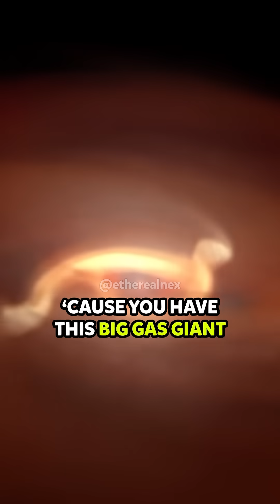The Grand Tack Theory! 🧠 | dr. Brian Cox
In this short video, dr. Cox explained what is exactly 'The Grand Tack Theory' and how lucky we might be to be here as a civilization who is exploring everything around us.